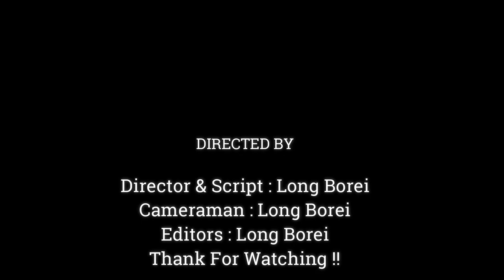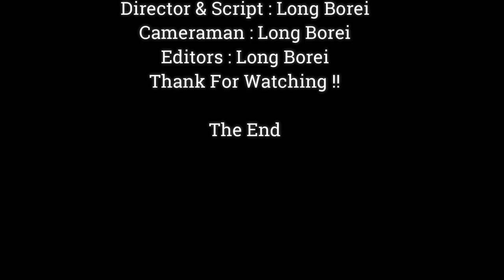Beautiful Young Pigtail Monkey Sit A New Fashion For Relax,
Dear all Value Visitor, This Videos We Want To Show You About ,Beautiful Young Pigtail Monkey Sit A New Fashion For Relax,